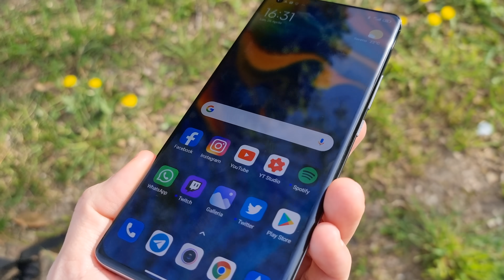Una giornata con XIAOMI MI 11 ULTRA: HO PAURA a DIRVELO!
Una giornata con Xiaomi Mi 11 Ultra un prodotto sicuramente molto atteso da voi utenti. Scopri le prime impressioni all'interno del video.